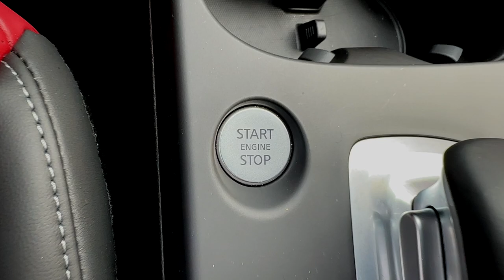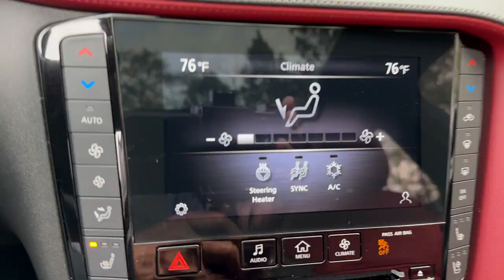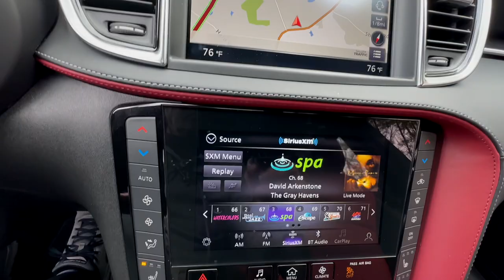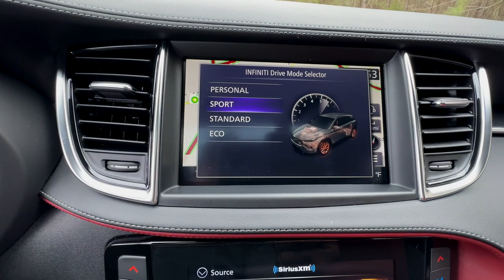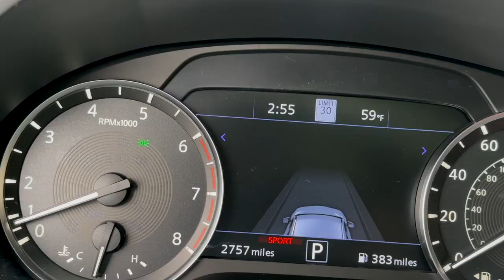Unleash the Beast 2023 Infiniti QX50 Sport AWD Review - Exhilarating Performance and Style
The 2023 Infiniti QX50 Sport AWD is a great option for those looking for a stylish and sporty luxury crossover. The Graphite Shadow exterior is eye-catching, with black accents that give it a more aggressive look. The Monaco Red interior adds a pop of color, making the QX50 Sport feel luxurious and unique.

One of the standout features of the QX50 Sport is its 2.0L Variable Compression Turbo Engine, which delivers an impressive 268 horsepower and 280 lb-ft of torque. This engine is paired with a CVT transmission, which helps to provide smooth and efficient acceleration. The Infiniti Intelligent All-Wheel Drive system helps to improve traction and stability on a variety of road surfaces, making the QX50 Sport a great choice for those who live in areas with inclement weather. The all-season run-flat tires provide extra peace of mind, ensuring that you can continue your journey even if you suffer a flat tire.

One of the things that make the QX50 Sport a standout option is its impressive array of safety features. The rear cross-traffic alert, high beam assist rear automatic braking and forward emergency braking with pedestrian detection all work together to help keep you and your passengers safe on the road. These features, combined with the hill start assist and lane departure prevention, make the QX50 Sport a great choice for those who prioritize safety.

The QX50 Sport also has a number of other great features that make it an appealing choice. The panoramic moonroof and reverse tilt-down outside mirrors add a touch of luxury, while the traffic sign recognition helps to keep you informed of any changes to the road ahead. The smooth ride is another highlight of the QX50 Sport, making it a great choice for long road trips.

Overall, the 2023 Infiniti QX50 Sport AWD is a stylish and sporty luxury crossover that offers a great balance of performance and comfort. While it does have a few drawbacks, such as elevated engine noise when accelerating and subpar fuel economy, it is a solid choice for those looking for a high-quality vehicle. With its impressive safety features and comfortable ride, the QX50 Sport is sure to be a hit with drivers of all kinds. The MSRP of this model is $52,815.00